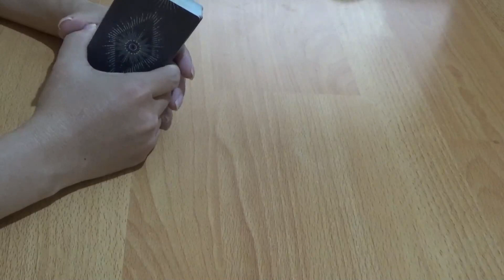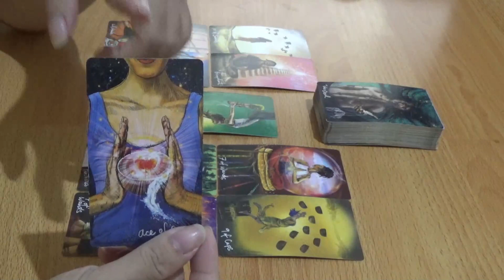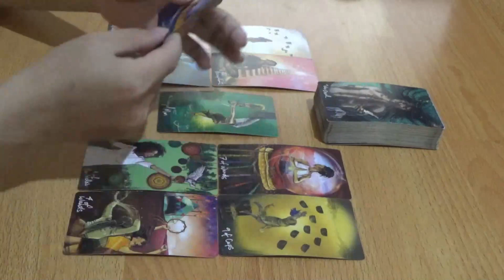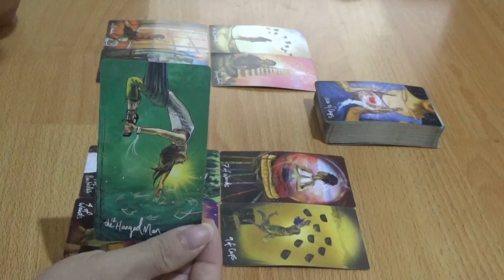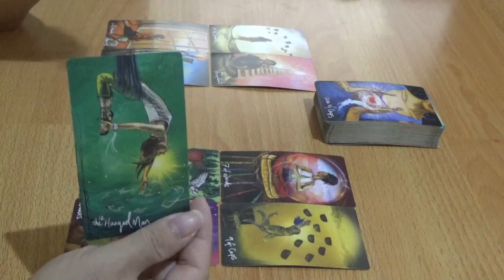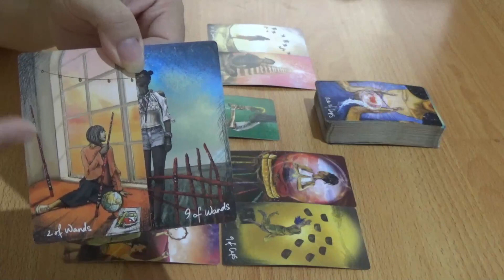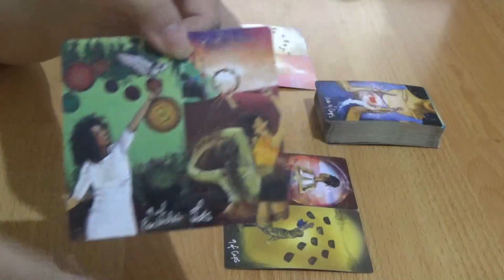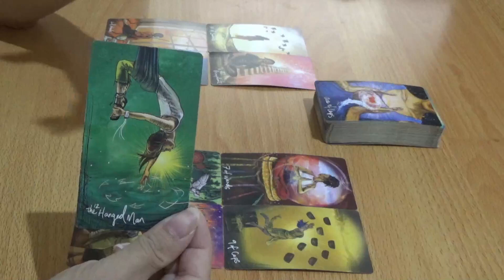Asmara Zodiak Aries 19 - 25 Desember 2022